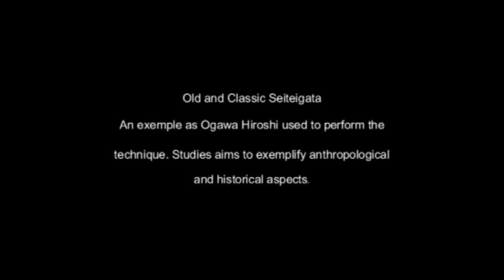Ogawa Ryu Jujutsu Fuiwotsudome - Ushiro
Old and classic Seiteigata - anthropological conservation.Training Moments in Valencia - Spain